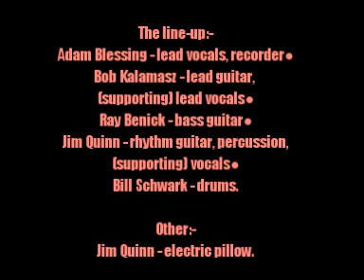The Damnation Of Adam Blessing:-'Morning Dew'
From the album:-'The Damnation Of Adam Blessing' (1969)